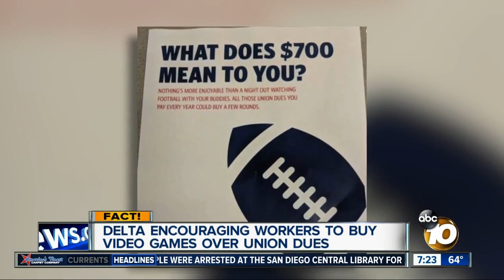Union workers encouraged to buy video game instead of paying dues?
Did Delta really post fliers encouraging workers to buy a video game console instead of paying union dues?